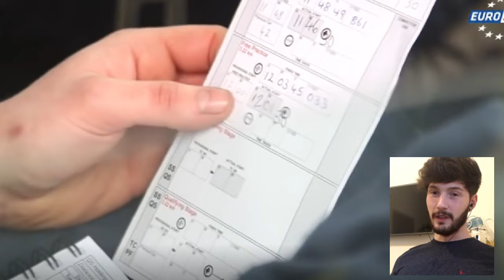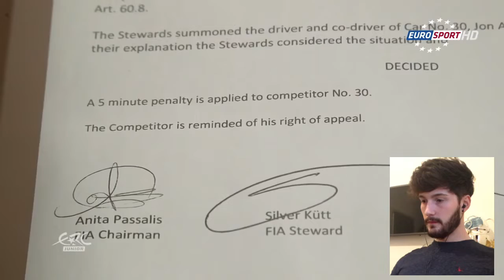LOOKING BACK AT ONE OF MY BEST AND WORST RALLIES TO DATE!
Went for a slightly different approach with this video, join me as I take a look back at old rally footage of me competing in the Junior European Rally Championship in a light hearted way!

Thanks!
Jon